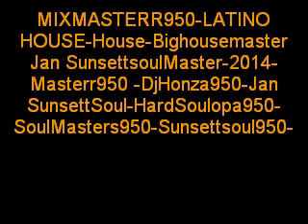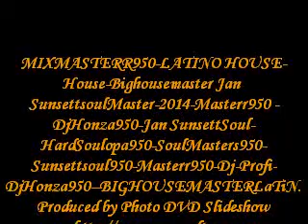MIXMASTERR950 LATINO HOUSE House Bighousemaster Jan SunsettsoulMaster 2014 Masterr950 DjHonza950 Ja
MIXMASTERR950-LATINO HOUSE-House-Bighousemaster Jan SunsettsoulMaster-2014-Masterr950 -DjHonza950-Jan SunsettSoul-HardSoulopa950-SoulMasters950-Sunsettsoul950-Masterr950-Dj-Profi-DjHonza950--BIGHOUSEMASTERLaTiN.